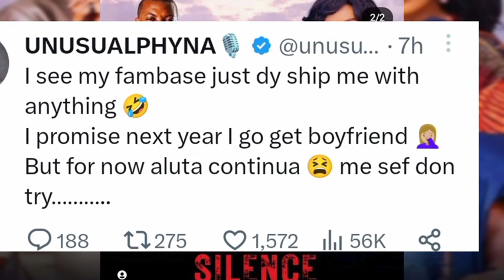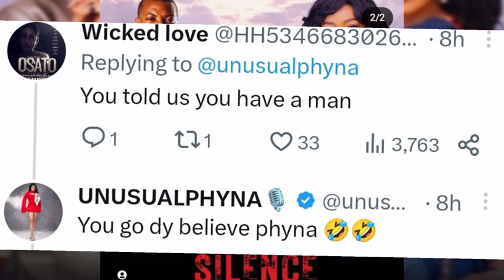PERE BIGGEST DEAL PHYNA DECIDED TO HOOK A MAN ILEBAYE DEFEATED DOYIN HANDS DOWN BBNAIJA CELEBRI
PERE LAND BIGGEST DEAL PHYNA DECIDED TO HOOK A MAN ILEBAYE DEFEATED DOYIN HANDS DOWN BBNAIJA CELEBRITY ON FIRE